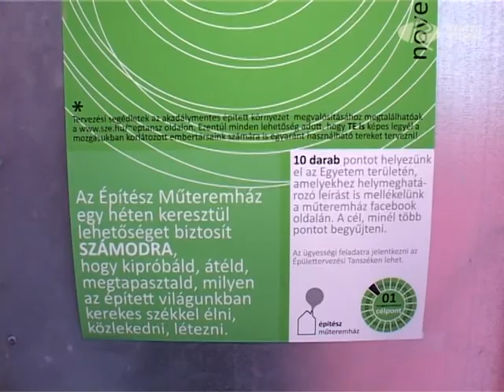Kerékbe ifjúság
Példátlan az a kezdeményezés, melyet Nagy András és Eke Zsolt a Széchenyi István Egyetemen megvalósított. A fiatal építészek a "Nincs több kifogás" elnevezésű kampányukkal a hallgatók figyelmét szeretnék ráirányítani arra, hogy legyenek segítőkészek mozgássérült társaikkal, de cél az is, hogy az építész jelöltek pályájuk során olyan terveket készítsenek, melyek a kerekes székesek akadálymentes közlekedését is szem előtt tartják.